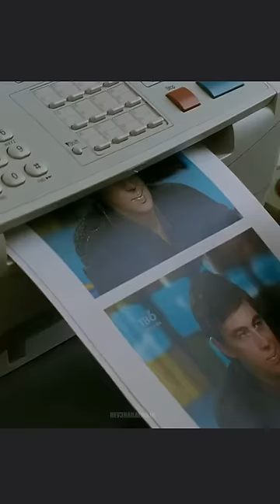Алексей Панин обратился к Насте Ивлеевой